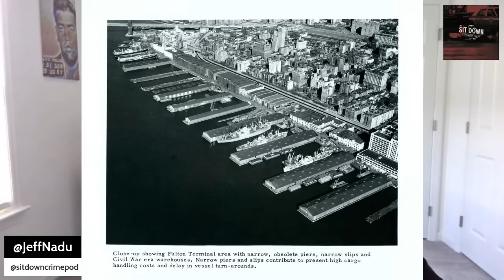The Gambino GANGSTER Who Was A CANDIDATE For Presidential Cabinet!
Anthony Scotto was a Gambino mobster and an extremely powerful union head and can be regarded as one of the most politically connected mobsters of ALL TIME.

Like cigars?